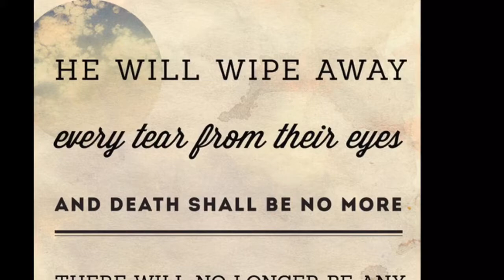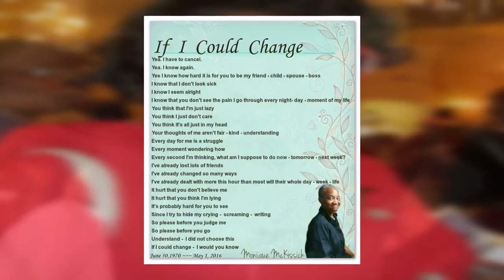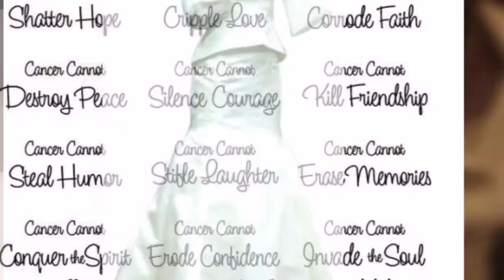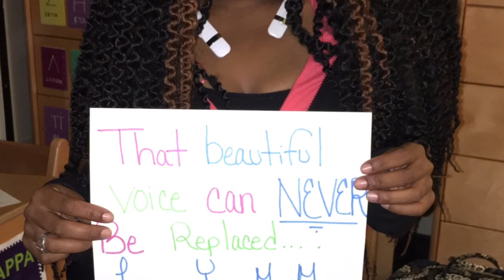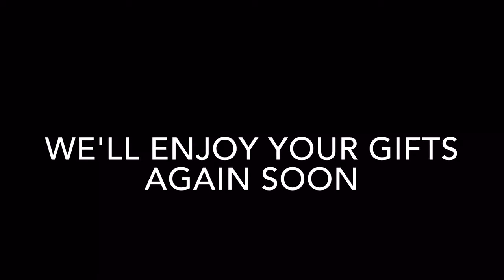Monique McKissick Celebration video